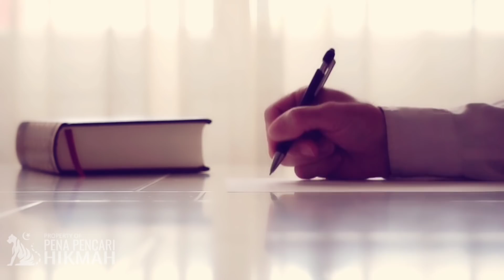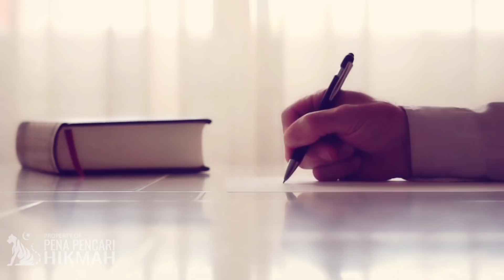KUDA RAJA PERSIA HIDUP LAGI KARENA DITUNTUN SYAHADAT PEMBANTU NABI ISA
Suatu hari pembantu Nabi Isa bernama Nauf pergi ke Persia. Ketika masuk pintu gerbang, ia melihat beberapa penjaga  yang bertubuh tegap terlihat sedang asyik bermain adu kekuatan dengan hadiah 40 dirham. Nauf yang umurnya sudah uzur tertarik untuk mengikutinya.
Nauf pun kemudian ikut bertarung dan menang. Salah sorang peserta yang kebetulan anak seorang menteri menjadi terkesima. Ia kemudian bermaksud mengundang Nauf ke rumahnya.
“Bolehkan tuan mampir ke rumahku,” ujar anak tersebut.
Nauf kemudian menjawab, ”Minta izin kepada orang tuamu dulu.”
Anak itu kemudian pergi ke rumah dan bercerita kepada orang tuanya dan diizinkan Nauf bertamu di rumahnya. Ketika akan masuk rumah, Nauf membaca Bismillah. Maka seluruh setan yang ada dalam rumah itu lari lintang pukang. Hal yang sama juga terjadi ketika Nauf disuguhi makanan.
Apa yang terjadi membuat menteri itu keheranan dan kemudian bertanya,” Siapakah tuan ini sebenarnya? Dari mana Anda berasal? Saya melihat beberapa keajaiban yang tuan punya . Tak seorang pun yang  masuk rumah ini, bisa membuat setan lari lintang pukang. Begitu pual makanan yang saya hidangkan, setan yang akan makan bersama lari terbirit-birit. Katakan apa rahasianya dan jangan dipendam.”
“Baiklah, saya akan mengatakan yang sebenarnya. Hanya saja saya mempunyai satu permintaan, jangan ceritakan kepada orang lain sebelum ada izin dari saya,” ungkap Nauf.
Syarat itu disetujui oleh menteri. Kemudian Nauf bertutur bahwa sebenarnya kedatangannya ke Persia adalah perintah Nabi Isa.
“ Nabi Isa menyuruh raja dan tuan-tuan di sini agar mengakui Allah. Tuan-tuan menyembah Allah dan tidak menyekutukan-Nya,” tuturnya.
Jawaban itu membuat  menteri itu tercengang. Kemudian ia bertanya,” Tuhan saya adalah Allah, yang tiada Tuhan selain Dia, yang menciptakan Tuan, memberi rezeki, menghidupkan Tuan dan mematikan Tuan.”

Kisah ini dituturkan oleh Wahb Ibnu Munabbih dalam kitab Usfuriyah